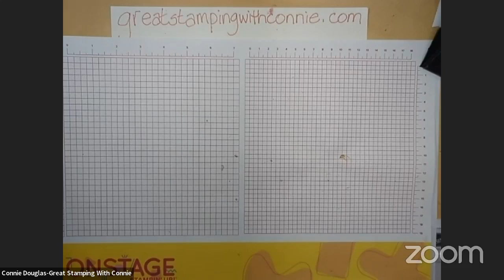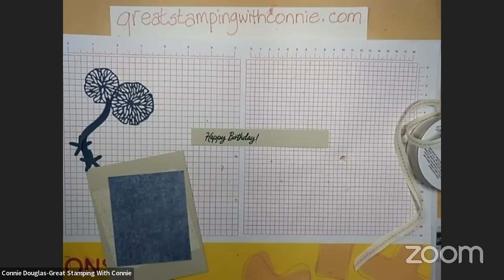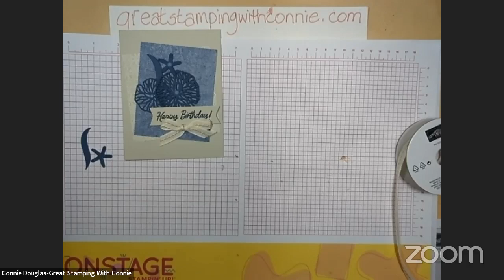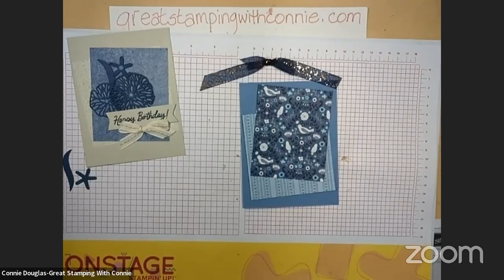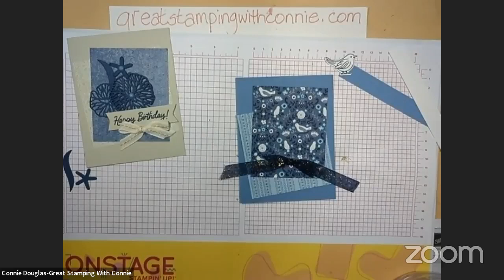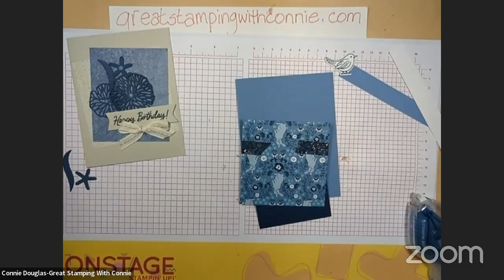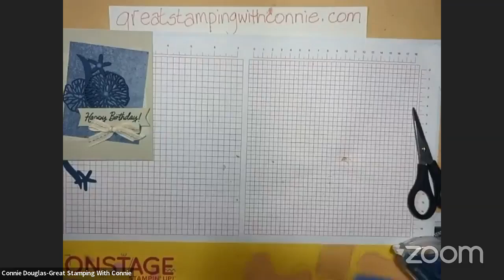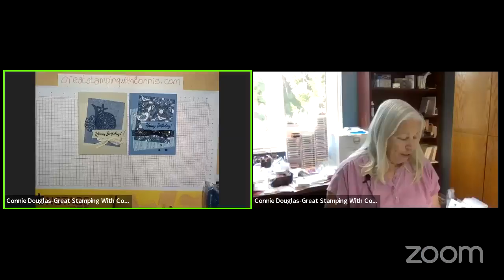07112024 Connie's Craft Along Sketch #1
Come craft with me.